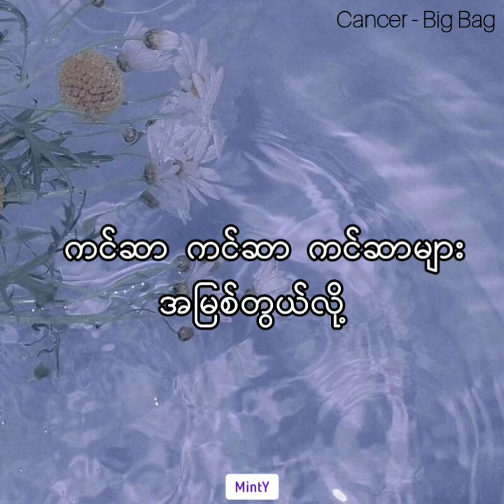Cancer - Big Bag ( Short Lyrics )